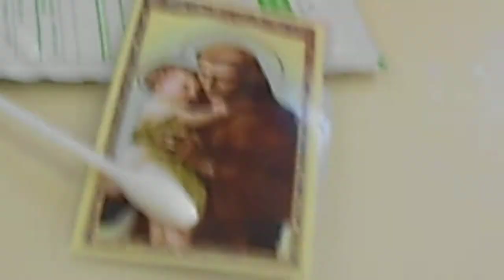Tony 11 13 13 & more 026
It's been a long road for Tony. He gets better everyday! God Bless Him! Everyone Loves Him!